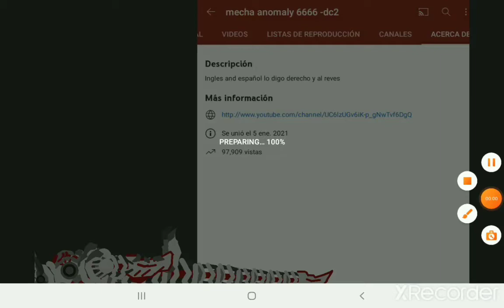gracias por el apoyo que esta teniendo el canal